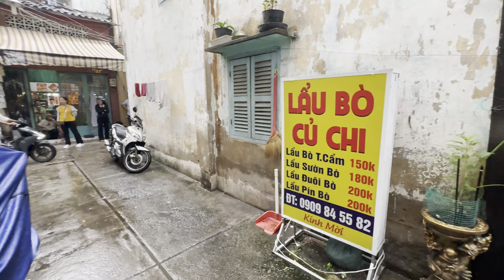Quá rẻ, Chủ bán 1,58 tỷ nhà 17 Học Lạc P14 ngay chợ Vải Soái Kình Lâm #0933787878